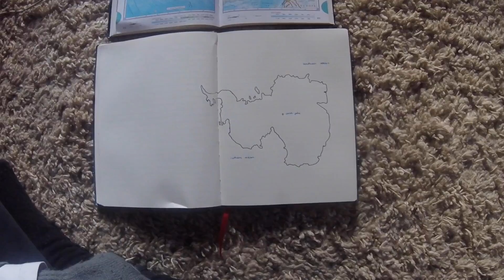Rooftop Adventures & a Drone in St Andrews